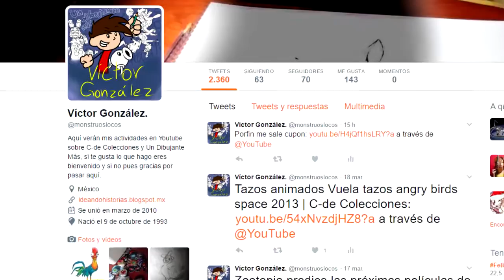Dibujando a Sombra verde (Plants vs Zombies Heroes) Speed drawing | Un Dibujante Más